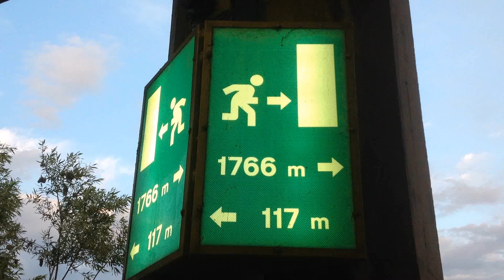27 giugno 2015 - Mortale a Tremosine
Giuseppe Mascia, di Rezzato, nel percorrere la galleria Tremosine lungo la Gardesana Occidentale, scivola con lo scooter e si uccide sotto un pullman di linea